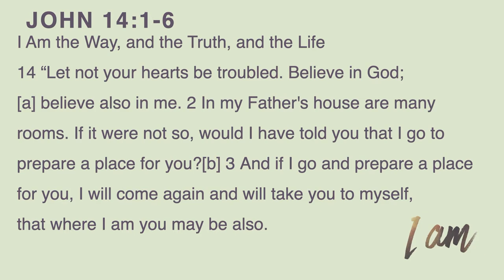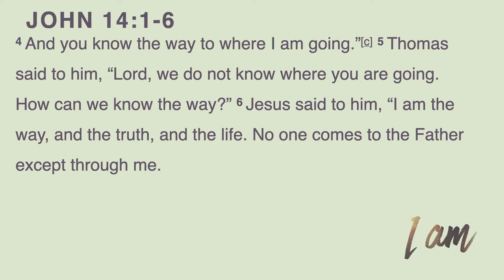Sunday Sermon – January 2, 2022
Garrett McCord, Interim Minister to Students and their Families, continues the sermon series, I AM, looking at what it means when Jesus proclaimed that he is the way, the truth, and the life in John 14.